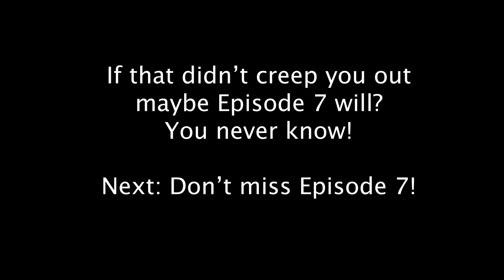Episode 6: Circus Acts (WonderCon 2019)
Starring Dean LeCrone (a.k.a. Dr. Peepers) and Allen Freeman (Behind the Camera). AFREEMAN Productions